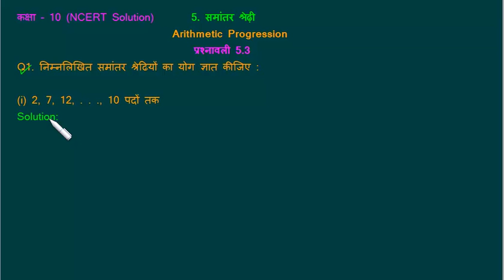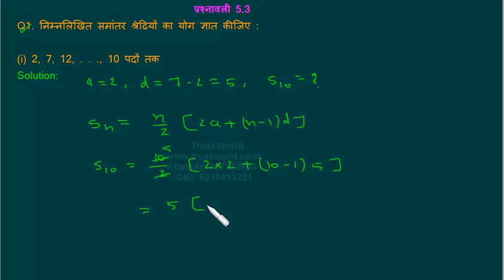गणित 10 - प्रश्नावली 5.3 प्रश्न संख्या 1(i) का हल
(i) 2, 7, 12, . . ., 10 पदों तक